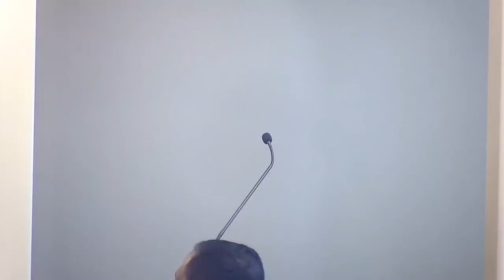Khutbah by Sh Mohammed Mana on May 24, 2019